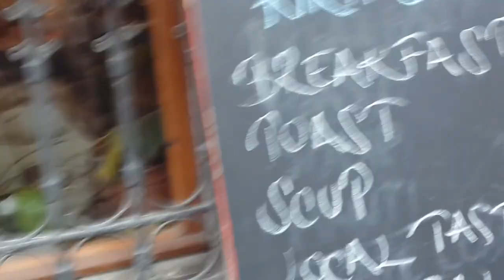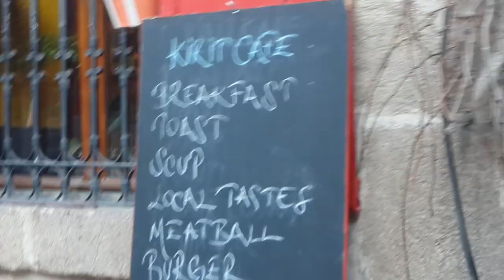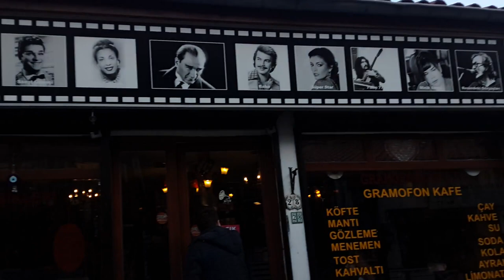ULUS ANKARA KALESİ HİSAR ÇIKRIKÇILAR YOKUŞU SAMANPAZARI